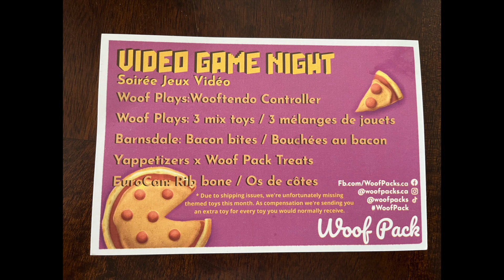Woof Pack July 2022 - Canadian Subscription Box for Dogs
Pups in the video:
Andy - (AKA Andre the Giant) 2.5 yr old Cavalier King Charles Spaniel - 6 inches too tall, 6 inches too long...and ahem...6 pounds overweight. (Shhhh, we are working on it, he now thinks cauliflower is candy.)

Lucy - the old girl (10.5 yrs) Wirehaired dachshund mix...doesn't care for toys, but loves the treats. She gets all the ribs (she hides in my room and eats them while the other two go whack-a-doo with the toys). She's also been introduced to cauliflower. We shall watch her weight progression.

Daisy - 10 month old Cavalier King Charles Spaniel. Taken from a horrific barn/cage situation by a rescue organization at age 5 months and adopted by us at weeks later.  $2000 in vet bills later (not including spay - that was extra) she's fighting fit. Andy has taught her how to be a "real dog" instead of a 'feral caged creature' and trust humans. Phew. She's a work in progress. Aren't we all?

My husband didn't think I was serious when I said "Let's do an unboxing video."
About the husband: he's a 27 year Canadian military veteran who did two tours in Afghanistan. The Cavaliers are his untrained personal support animals. I'm not joking. They know when he's feeling anxiety and sleep on him like weighted blankets.
One time he was close to passing out and Andy (the mutant) just up and started licking his face until he came back to us.

If you can adopt a Cavalier King Charles Spaniel - I highly recommend it. Please don't ever buy from puppy mills - they are inhumane monsters. If you can't find one to rescue (good luck, these dogs rarely end up in shelters) - find a reputable REGISTERED BREEDER.
WHY? Because this breed can have some SERIOUS health issues - like their skull being too small for the growth of their brain - and it squishes into their spinal cord at the neck - seriously.
So please, unless the dog comes from a REPUTABLE REGISTERED BREEDER or a RESCUE - don't buy one - ever. Phew, rant over. Sorry.

Here's a link just in case you think your pup might love a Woof Pack.

You get 20 bucks off and I get 20 bucks off which means more treats for everyone's fur babes! Winner Winner Chicken Dinner! It's not cheap, but neither are the toys and treats.

INFO FROM THE WOOF PACK WEBSITE
"If you didn’t already know, Woof Pack is a Canadian subscription box for your pups!

We deliver natural treats, fun and engaging toys, and delicious chews to your door. Every month, we build your pack around a new and unique theme. You’ll always receive two toys; one plush and one rubber, two all-natural Canadian made treats and a tasty chew.

We pride ourselves on making dogs happy and keeping them healthy! How do we do that?

It’s simple! We bring together the best line of products on the market in one place. No need to shop around, no need to worry about safety or quality – at Woof Pack, every treat, toy, and chew is analyzed and tested before going out! We know how important our dog’s diets are and that’s why we ONLY use 100% natural Canadian treats, made to Canadian standards."